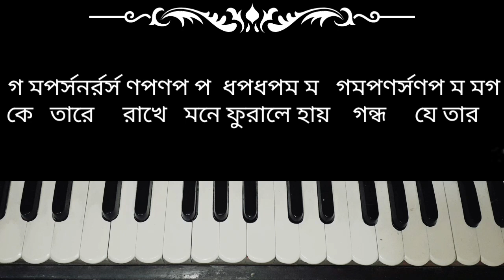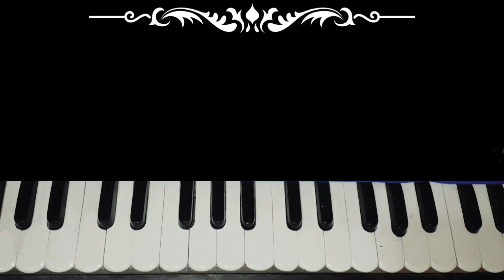Ami je jolsaghore harmonium tutorial|Sandhya mukherjee|আমি যে জলসাঘরে|হারমোনিয়াম শিক্ষা|Swaralipi